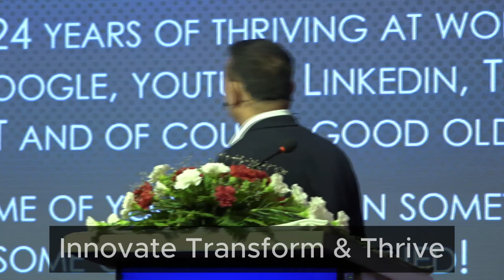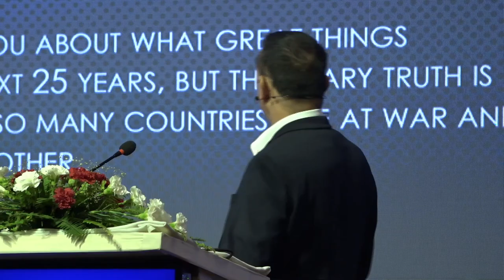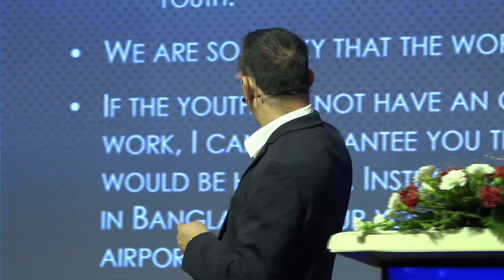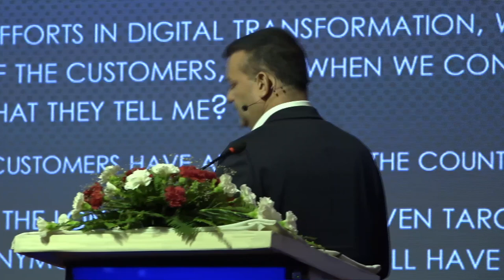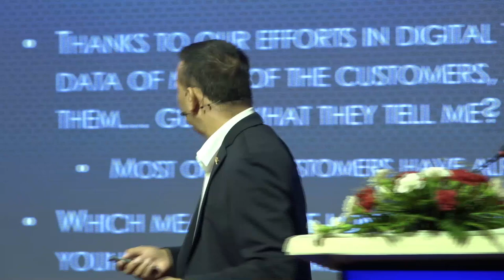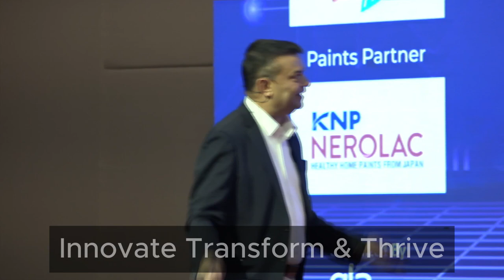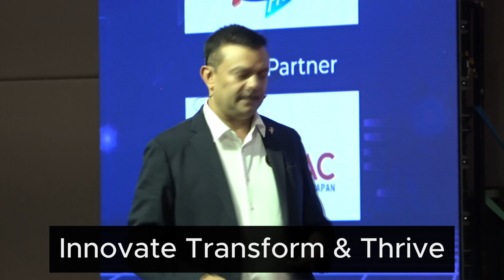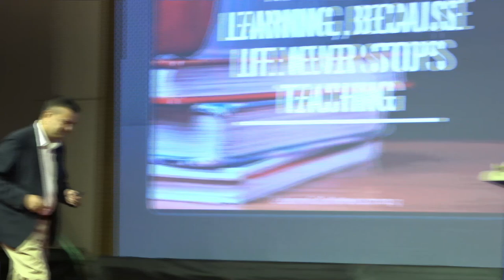Innovate, Transform, and Thrive | Raj Bahadur Shah, MD of Jawalakhel Group of Industries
Watch the full keynote session on "Innovate, Transform, and Thrive" by Raj Bahadur Shah, the Managing Director of Jawalakhel Group of Industries, from Sales Summit 2024. In this enlightening presentation, Mr. Shah @rajbshah1  shares valuable insights into driving innovation, embracing business transformation, and thriving in a competitive landscape. Learn how businesses can leverage creative strategies and leadership practices to stay ahead of the curve and achieve sustainable growth.

Whether you're a business leader, entrepreneur, or professional, this session offers actionable ideas to enhance your business’s adaptability and innovation.